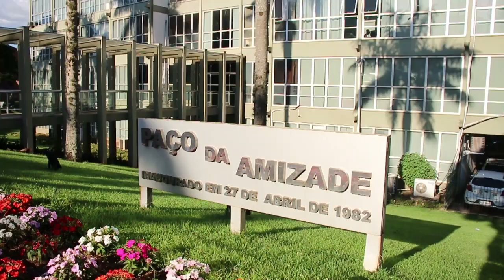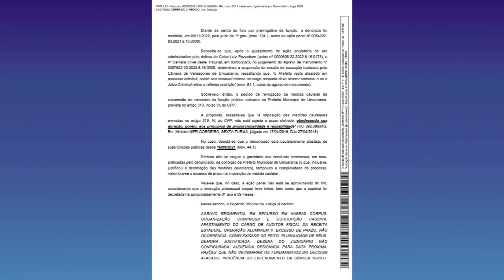Após decisão Judicial, Hermes Pimentel deixa chefia do Executivo e volta a ser vice-Prefeito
“Saio com a cabeça para cima, as mãos limpas e o coração feliz”.